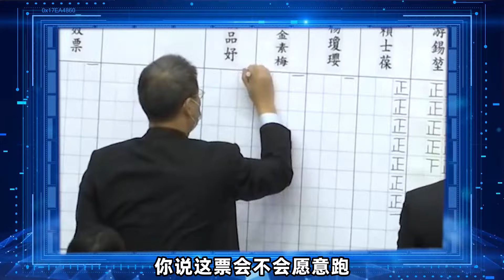欧崇敬：利益之争！民进党在怕什么，拿到“立院”龙头会有什么好处？